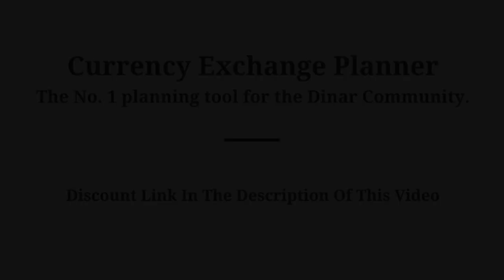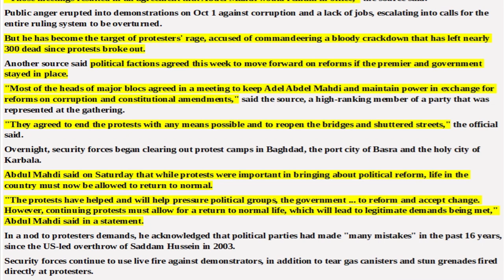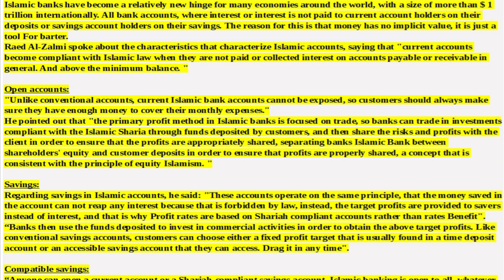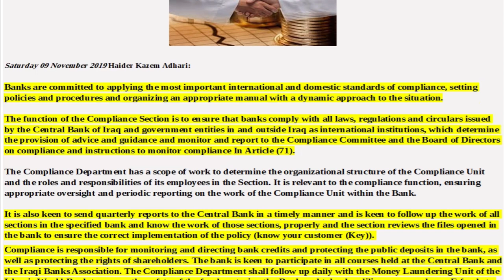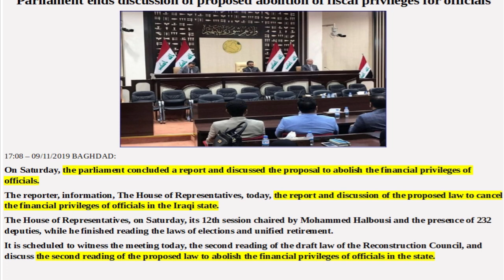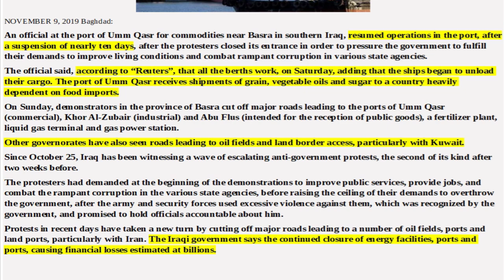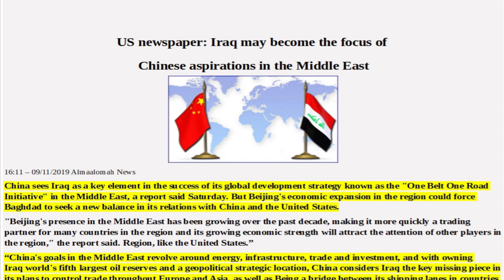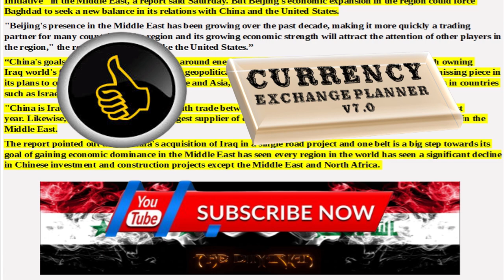IRAQI DINAR NEWS STUDY: Articles Of Interest,The Iraqi Dinar RV/RI And Current Events For Today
Seven protesters were killed Saturday in Iraq as security forces cleared protest sites in Baghdad and Basra after political leaders agreed to stand by the embattled government by any means.

The leaders, sources told AFP, also agreed to put an end to rallies rocking Iraq's capital and its south since October 1 and demanding an overhaul of the political system.

The crackdown began in the morning when security forces wrested back control from demonstrators of three bridges spanning the River Tigris in the heart of Baghdad.

Iraqi forces then moved towards Tahrir (Liberation) Square, ground zero for the month-long movement demanding regime change, firing live rounds and tear gas.

Three demonstrators died from bullet wounds and a fourth when a tear gas canister pierced his skull, medics and police sources told AFP.

"The security forces are getting closer to us, but the protesters are trying to hold them off by burning tires," a doctor in Tahrir told AFP.

"We can hear live fire now and there are so many wounded."

Three protesters were killed and dozens wounded in the southern city of Basra, medical sources said, as security forces cleared a protest camp outside the provincial government headquarters.

Security forces also rounded up demonstrators in Basra.

And in the revered Shiite holy city of Kerbala, south of Baghdad, the tents of protesters were reduced to ashes when security forces fired searing hot tear gas canisters at them.

- 'Any means possible' -

The bloodshed came after political leaders agreed to rally around Prime Minister Adel Abdel Mahdi, whose embattled government was threatened by the largest and deadliest grassroots protests in Iraq in decades.

Abdel Mahdi, 77, came to power last year through a shaky alliance between populist cleric Moqtada al-Sadr and Hadi al-Ameri, a leader of the Hashed al-Shaabi paramilitary network.

When the protests first erupted in October, Sadr threw his weight behind them while the Hashed backed the government.

But they closed rank around the premier this week after a series of meetings led by Major General Qasem Soleimani, the head of the Iranian Revolutionary Guard's foreign operations arm.

Soleimani, who often plays a mediating role during times of crisis in Iraq, met Sadr and persuaded him to return to the fold, said a source present at the meetings.

"Those meetings resulted in an agreement that Abdel Mahdi would remain in office," the source said.

Sadr has since gone silent amid reports he is in Iran.

The source also told AFP Soleimani met Mohammed Ridha Sistani, the son of Iraq's top Shiite cleric, Grand Ayatollah Ali Sistani.

But on Saturday Sistani's office issued a statement denying that cleric "was part of a deal for the current government to stay and the protests to end".

Another source said political factions agreed this week to move forward on reforms and constitutional amendments if the premier and government stayed in place.

"They agreed to end the protests with any means possible and to reopen the bridges and shuttered streets," said a senior member of a party represented at the gathering.

Abdel Mahdi met President Barham Saleh on Saturday for the first time in days. Government sources had told AFP ties between them had been cut after Saleh proposed the premier be replaced.